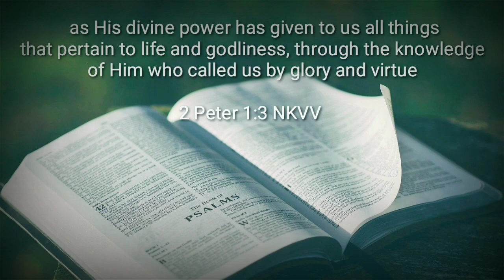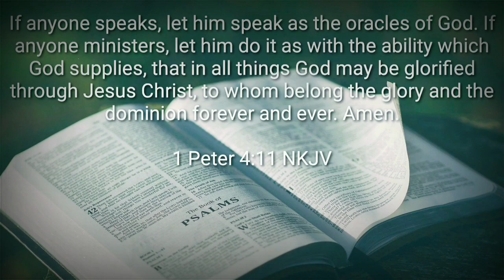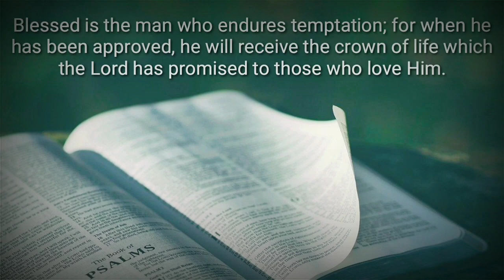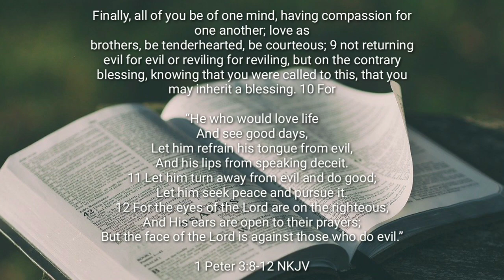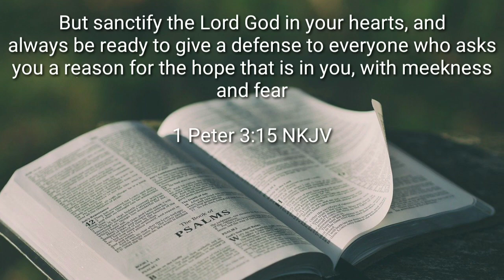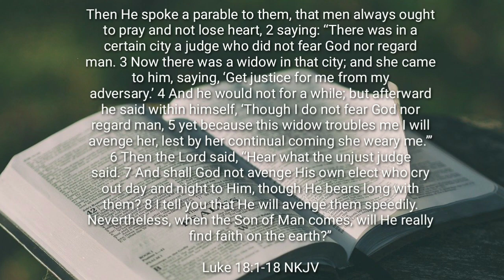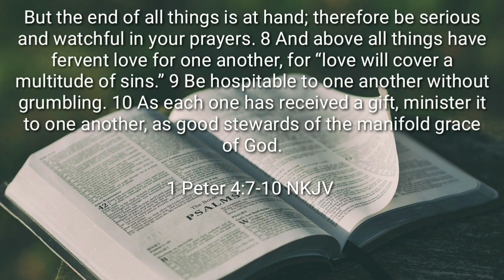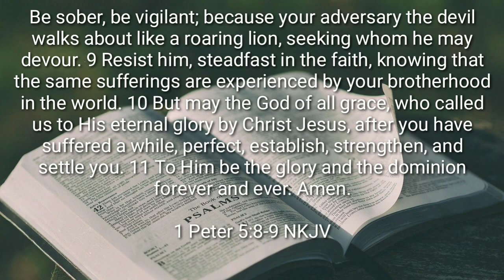Is there Life After Death?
I am going to tell you why it is important to discuss life after death.
If this is your first time on the PULSE, it is a pleasure to have met you. If you want to learn more about the Bible, please do not hesitate to hit LIKE, if you enjoy the video, consider SUBSCRIBING, and if you want to get more videos coming soon, please hit the notification bell below.